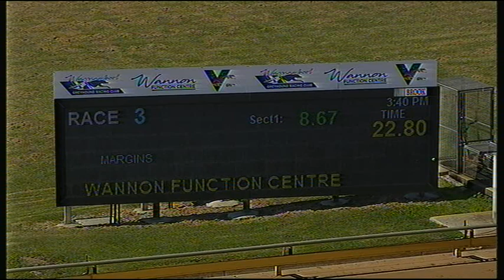WBL MON 02 NOV 20 R3